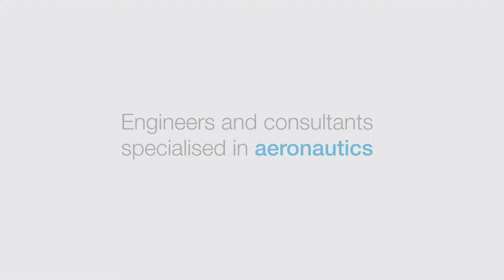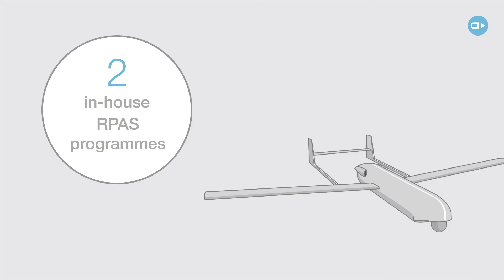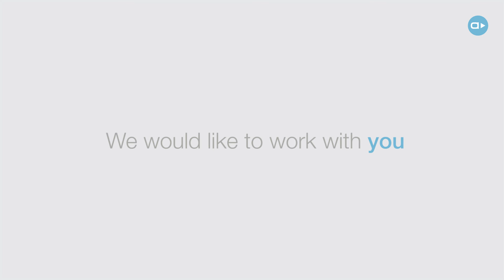An overview of AERTEC Solutions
Aviation, Aeronautical industry and Aerospace & defence systems

Aeropuertos, Industria aeronáutica y Sistemas aeroespaciales y de defensa